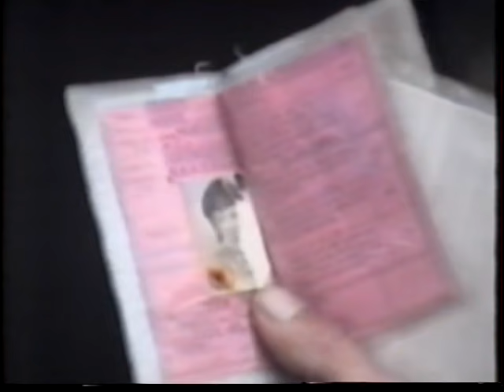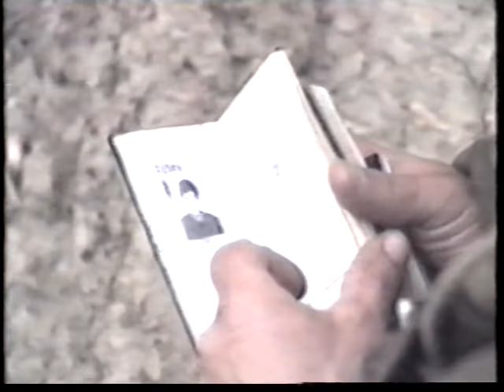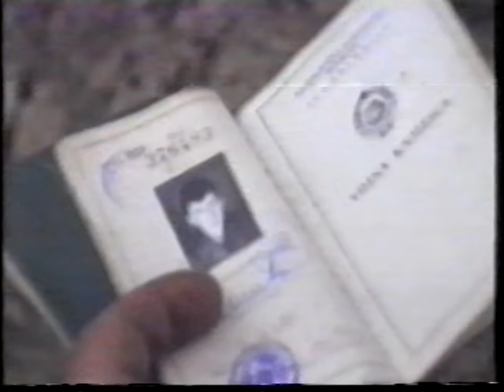Napad na kotu Tresnjev Panj kod Tesnja 2. dio